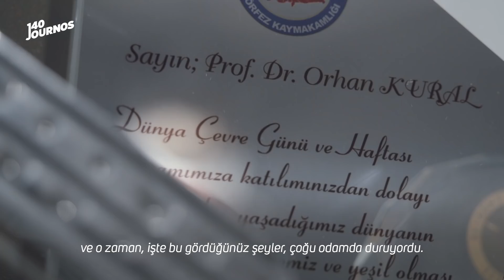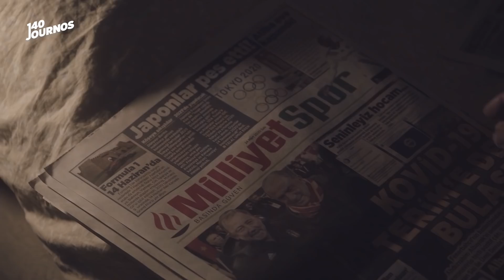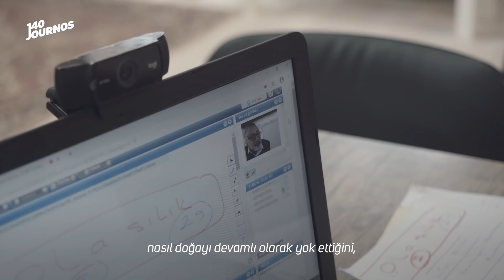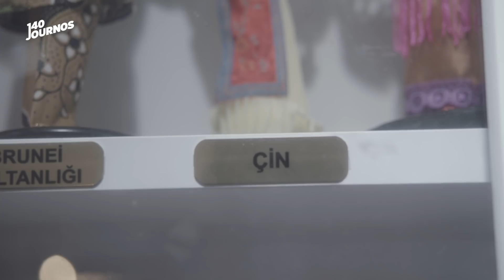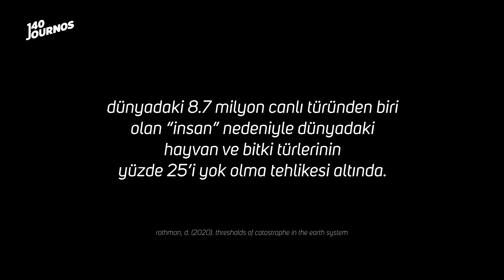virüs: bildiğimiz dünyanın sonu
huysuz profesör bu kez haklı. çok tehlikeliyiz.

doğa, gezegene en çok zarar veren canlı türüne ne anlatmaya çalışıyor?

140journos, coronavirus pandemisinin türkiye toplumunda yarattığı siyasal, ekonomik ve sosyal etkileri farklı insan hikayeleriyle inceliyor.

140journos’tan “virüs: bildiğimiz dünyanın sonu"

⚠️şiddet ve rahatsız edici olabilecek görüntüler içermektedir.

🎧 ital tek - become real
🎧 kangding ray - crystal
🎧 tim hecker - this life
🎧 stars of the lid - a meaningful moment through a meaning(less) process
🎧 roly porter - in system
🎧 mo' horizons - dance naked under palmtrees
🎧 silver maple - superior
🎧 gustavo santaolalla, alan umstead - all gone (no escape)